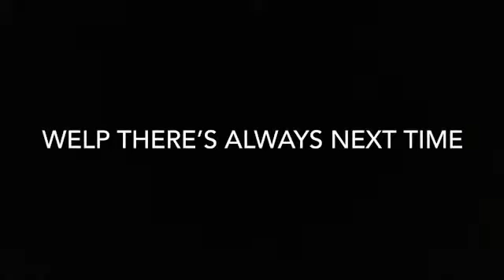Opening 30 chests in WildCraft!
Hope you like this video! It took me a while to edit this and something went wrong... welp I’ll have to make sure not to do that for my next video!